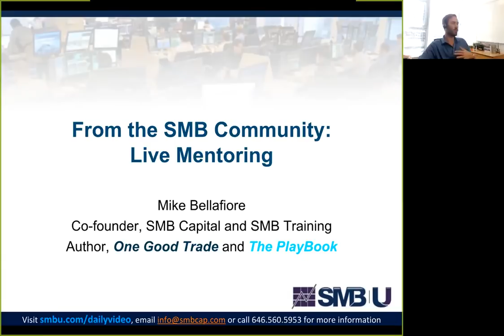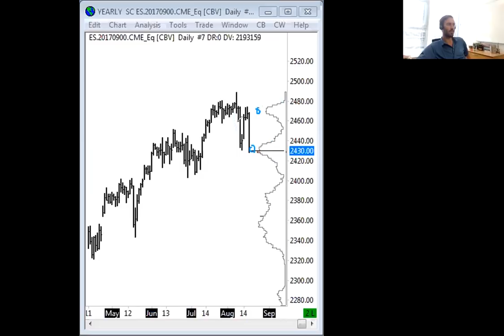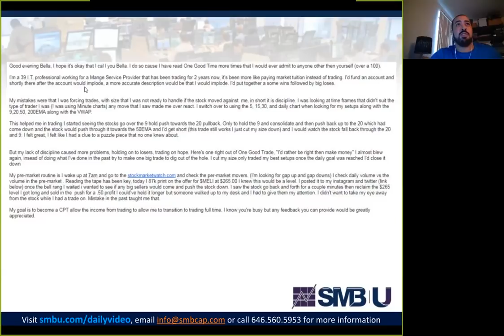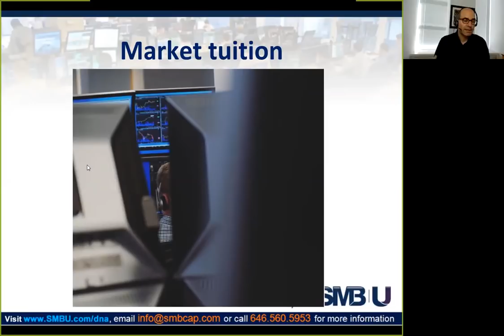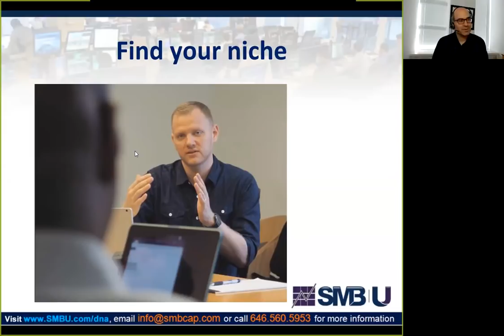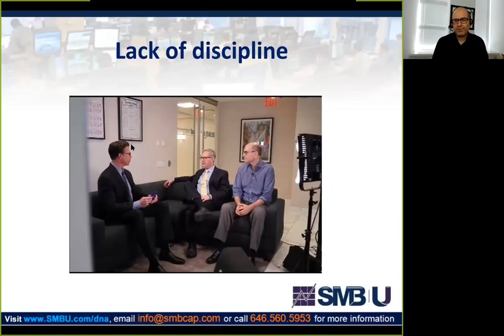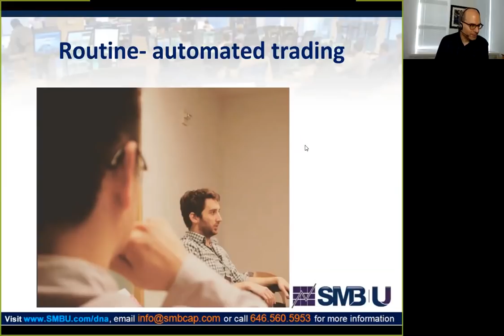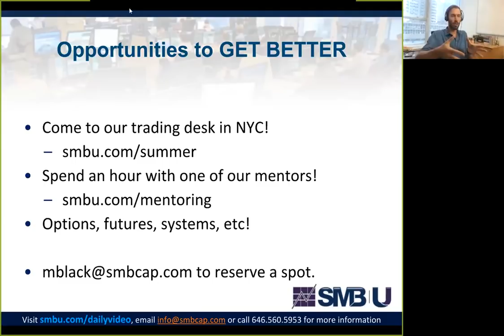Live Mentoring Session with Trader